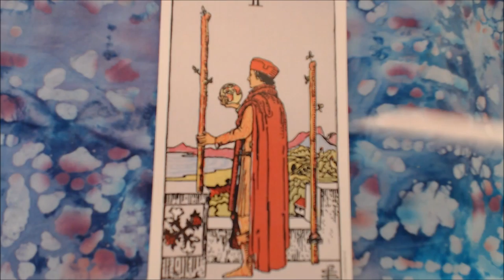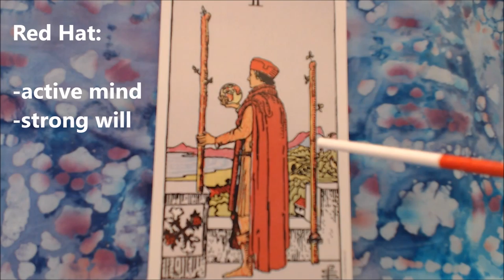Two of Wands:Symbols of the Rider Waite Smith Tarot: Lesson by Abheda Greene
Two of Wands. Symbols of the Waite-Smith Tarot. Lesson 2 of a 78 part Tarot symbolism course by Tarot by Abheda.

for readings